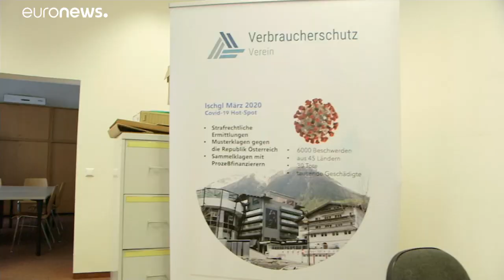Jogi eljárást kezdeményeznek az Ischglben megfertőződött síelők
Szerintük nem tájékoztatták őket időben arról, hogy mekkora a baj, pedig a hatóságoknak sokkal korábban el kellett volna rendelniük a városka lezárását. A sértettek fejenként 100 ezer eurós kártérítést követelnek.